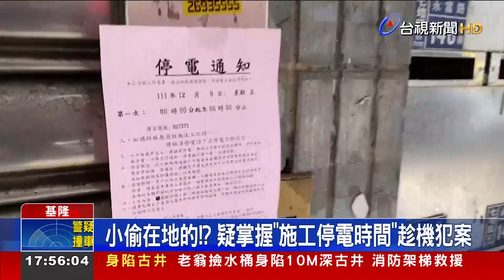賊竟趁停電大膽行竊！兌幣機慘被「開膛剖肚」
趁著停電下手行竊！基隆一間娃娃機店，遭人撬開兌幣機，偷走硬幣鈔票。雖然店內設置好幾個監視器，但什麼都沒拍到，因為當時台電正在進行維修施工而停電。歹徒看準時機大膽行竊，警方目前已經鎖定嫌犯身份，正在追查中。